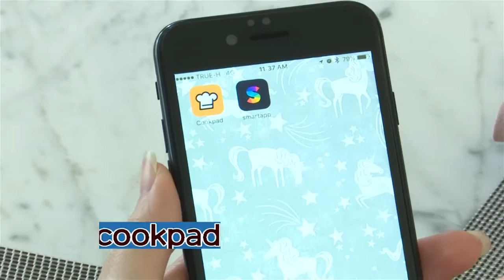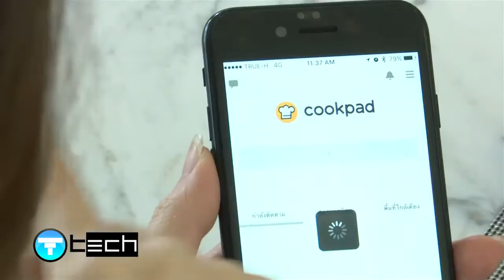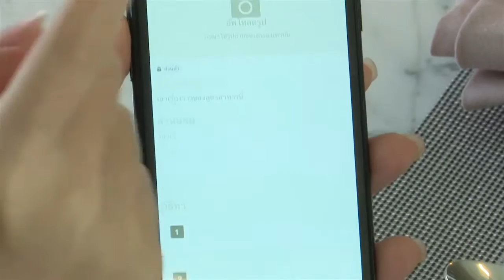T-Recommend : Application Cookpad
T-Tech ช่วง T-Recommend วันนี้ 2 สาว เนยและเมย์ จะมาแนะนำแอพพลิเคชั่น ที่ช่วยให้การทำอาหารเป็นเรื่องง่ายขึ้น อย่างแอพฯ Cookpad แอพฯนี้จะดีขนาดไหน ไปดูกันเลย